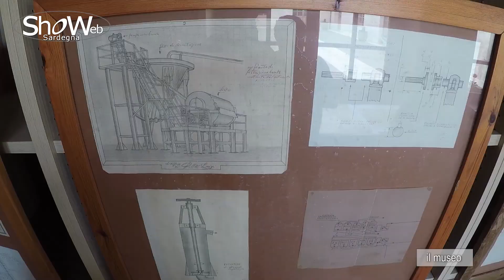BUGGERRU : IL MUSEO